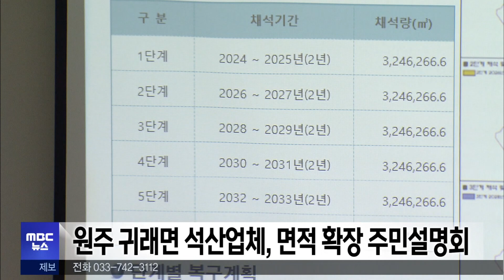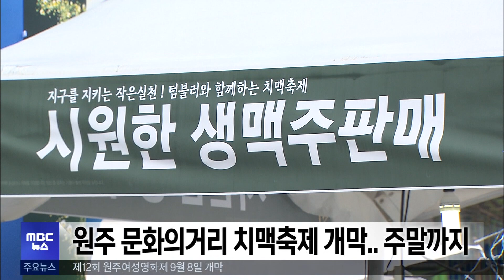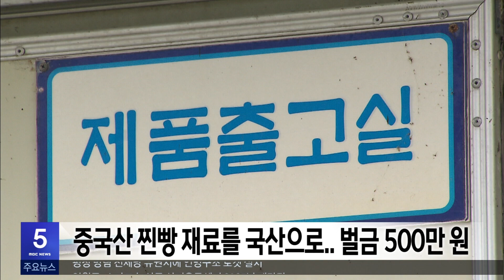2023. 8. 30 5NEWS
- 의회 중 삭발 김혁성 의원에 '출석정지 30일'
- 원주 귀래면 석산업체, 면적 확장 주민설명회
- 강원도, 내년도 국비 9조 5천억 원 확보
- 원주 문화의거리 치맥축제 개막.. 주말까지
- 평창군 진부면 오대천 대농갱이 5만 마리 방류
- 영월군, 스마트 농산물 산지유통센터 2025년 재단장
- 횡성한우, 16년 연속 소비자신뢰 브랜드 대상
- 중국산 찐빵 재료를 국산으로.. 벌금 500만원
- 평창 방림 천제당 유원지에 인명구조 로켓 설치
- 횡성·영월 청소년 119 안전뉴스, 강원 최우수